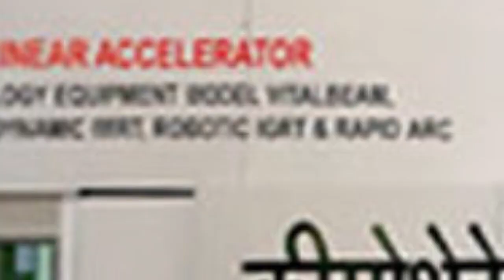विवादों से पुराना नाता, अमित जानी फिर चर्चा में - First Byte tv